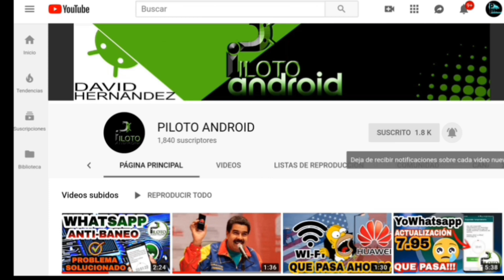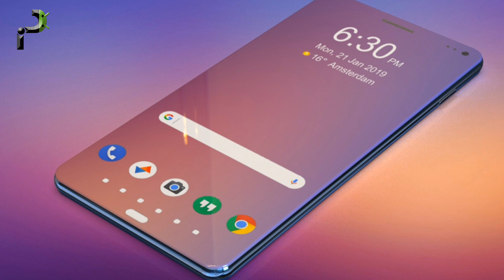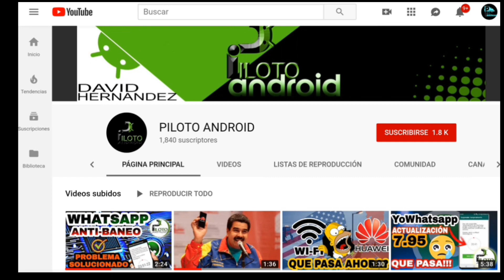Samsung Galaxy A100 2020| !El Mejor de Todos¡